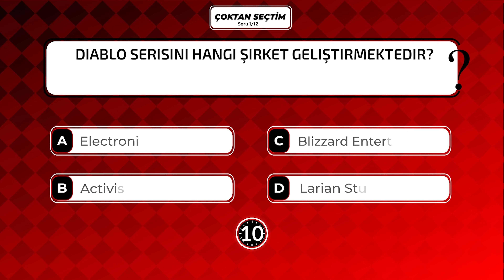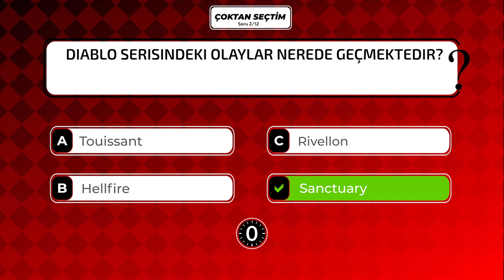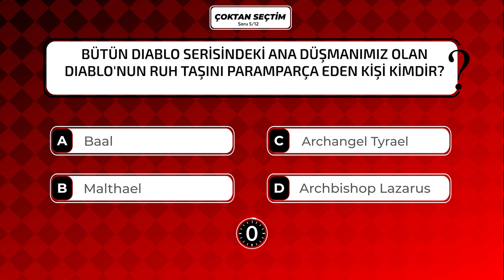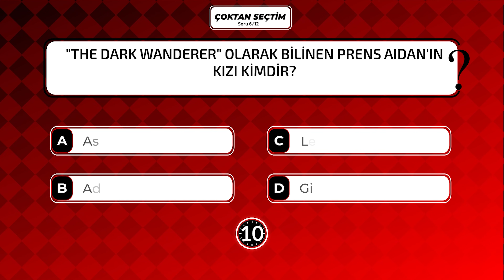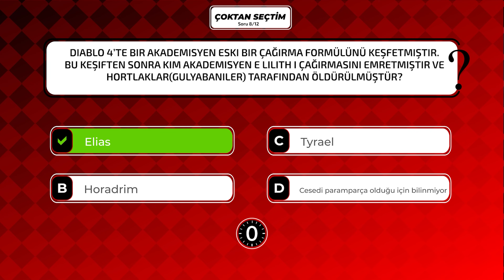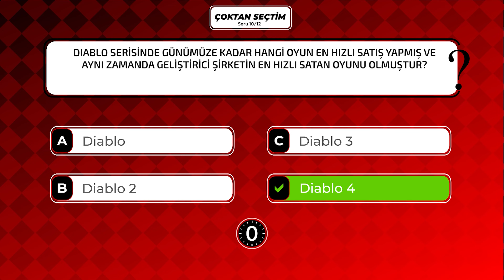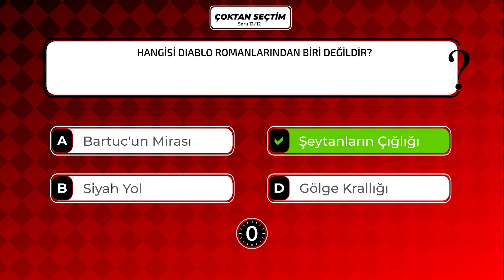DIABLO'YU NE KADAR BİLİYORSUN? BİRAZ DIABLO KONUŞALIM!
Bu videoda Diablo serisiyle alakalı sizlere 12 soru hazırladım ve sundum. Umarım eğlenmişsinizdir, farklı bir şeyler denemek istedim.

UYARI : BU VİDEO DIABLO HİKAYELERİNDEN VE KARAKTERLERİNDEN SPOILER SAYILABİLECEK ŞEYLER İÇERMEKTEDİR!